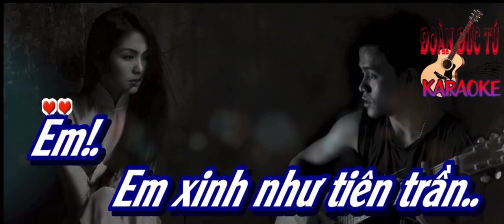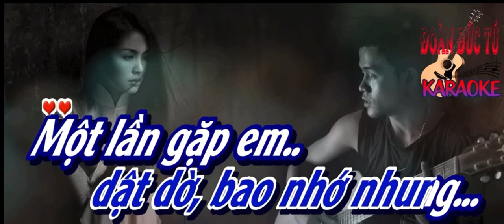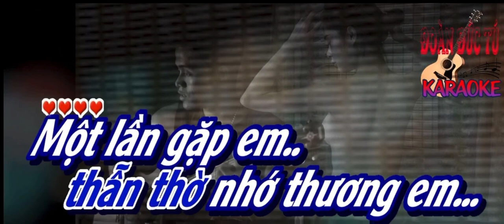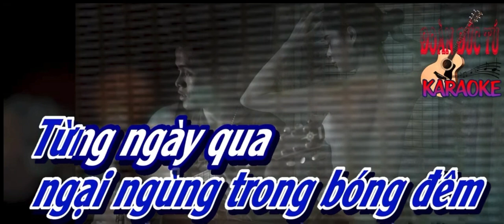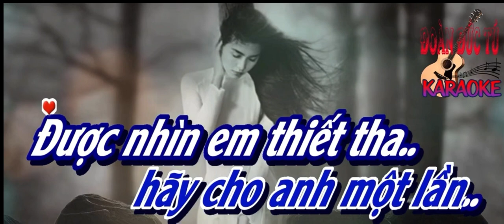Yêu Em Dật Dờ Karaoke [D]